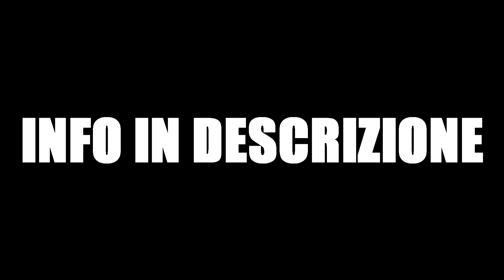FIFA 19 INIZIA L'AVVENTURA! PRIME PARTITE SKILLATE IN CHAMPIONS LEAGUE!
il miglior fifa di sempre!!
A 50.000 mi piace SPACCHETTAMENTO!!

ModenaFiere
Viale Virgilio 70/90 a 2 minuti dall’uscita Modena Nord sull’A1

Come diventare ricchi con youtube